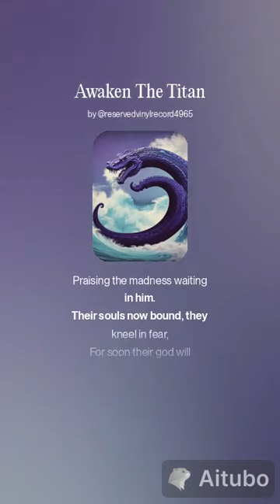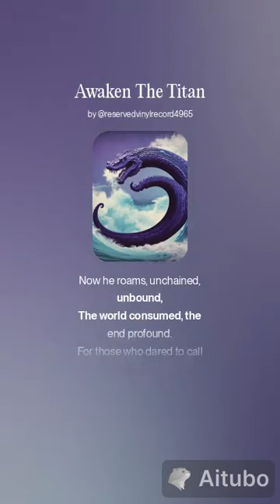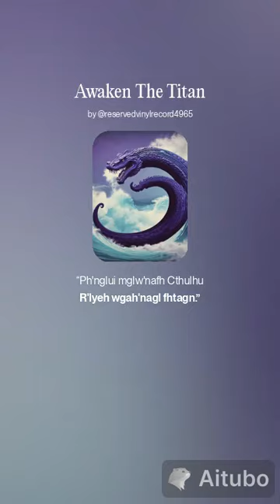LoveCraft's Abyss Awaken The Titan